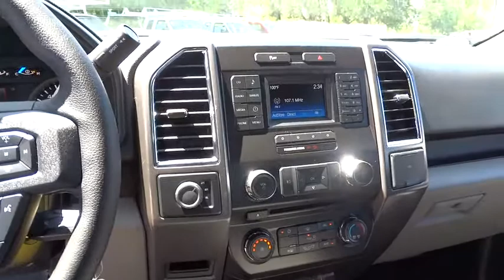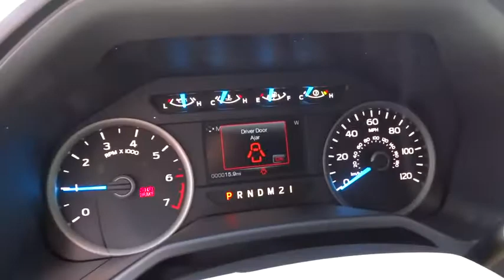2015 FORD F-150 Redding, Eureka, Red Bluff, Northern California, Sacramento, CA 15F631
2015 FORD F-150